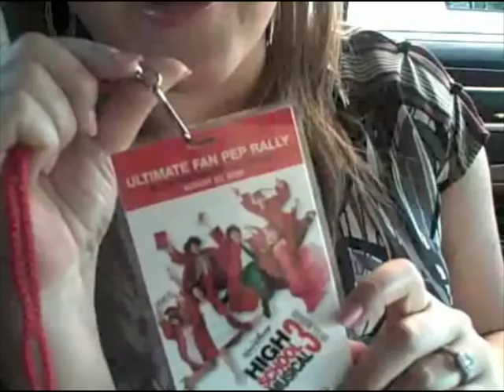KayCee Stroh At HSM3 Event!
HSM star KayCee Stroh gives Popstar! fans a sneak peek at the special HSM3 event she was at! for more celeb gossip!